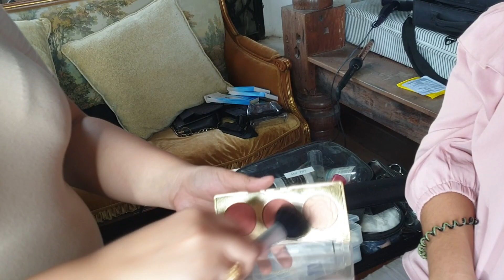HOW I DO AIRBRUSH MAKEUP ON A CLIENT || PRENUP VLOG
Hi I'm Sandy! Professional Airbrush Makeup Artist from the Philippines :)
How I do Airbrush Makeup on my Clients: A beauty series dedicated to my Professional Makeup work demonstrated on my clients, professional models, and friends. I wanted to start off this series with one of the most requested looks from my clients that I always get asked to create! Soft neutral hues, dewy and flawless skin!

BRIDAL AIRBRUSH MAKEUPARTIST : Sandy Bugay Professional Hair & Makeup Artistry
HAIRSTYLIST: Elsie Delos Reyes
PREP/VENUE: Tagaytay

Product Used:

Skin Prep: Cinema secrets Moisture Spray, Australis Primer, Benefit Pore Professional
Concealers/ Correctors: Graftobian Derma Wheel
Foundation:  Temptu S/B
Powders: RCMA no color Process Setting Powder, Lorac Pro Pressed Powders, Australis Finishing Powders
Eyeshadows: Urban Decay, AB Modern Renaissance, Mac Dusty Rose Nine Pallete
Eyebrows & Liners: Jcat Eyebrow cream, Maybelline, Graftobian Sealer
Blush/ Rouge: Graftobian and Milani Luminouso
Lips: Italian Deluxe Liner in Dusty Rose and Chanel lipstick
Finishing Spray: Graftobian Setting Spray